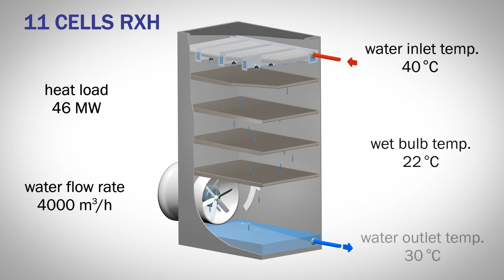JACIR GOHL low noise cooling towers for LSW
LSW needed to replace old cooling towers and the requirement were :  dirty waters, water distribution by channel with stainless steel and casing.